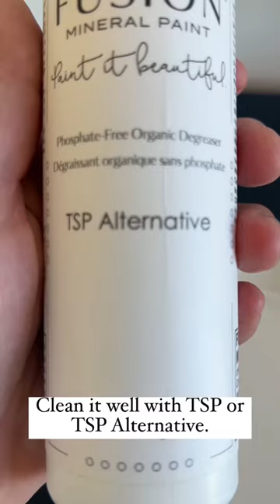How to Paint a Dresser in Less Than 4 HOURS!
Painting furniture does NOT have to be complicated or super time-consuming. This took me less than 4 hours start to finish. It’s all about using the right products + the right prep. For a high-quality chalk-based paint like I used, the only prep required is a good cleaning before you start. No priming is needed. No top coat or sealer is required either (but is totally optional and may be a good idea for something like a dining room table).

For all of my best furniture painting tips,